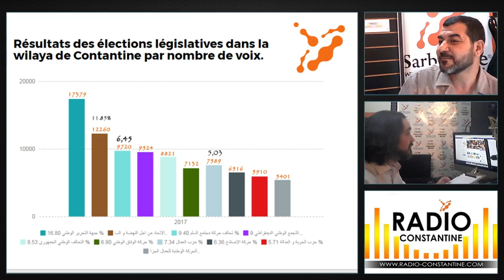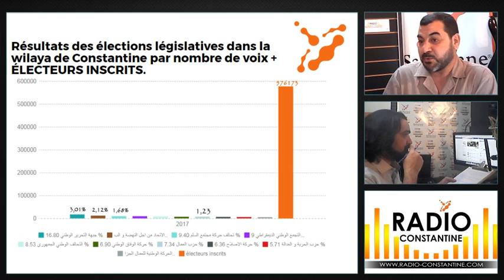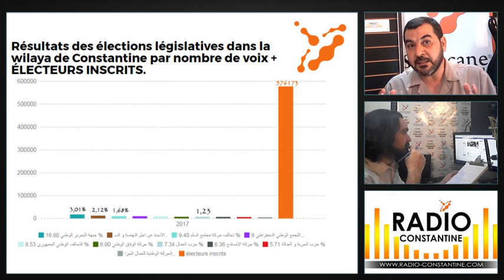Monsieur Youcef Adjissa, député à l'assemblée nationale populaire.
Monsieur Youcef Adjissa, député à l'assemblée nationale populaire sur SARBACANE RADIO